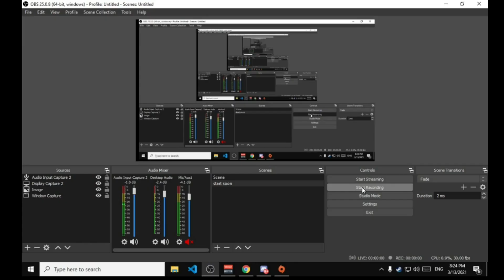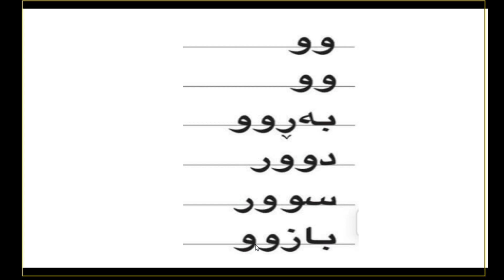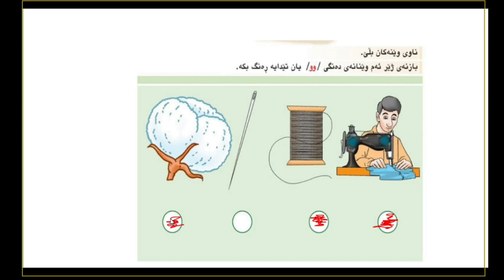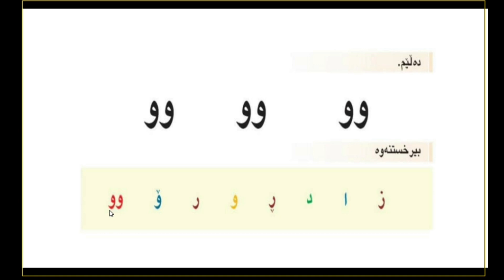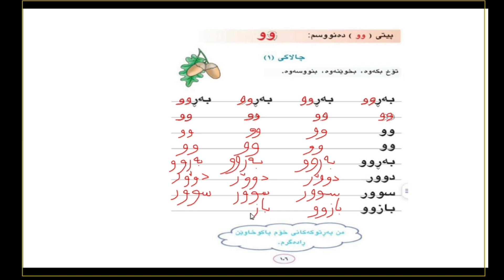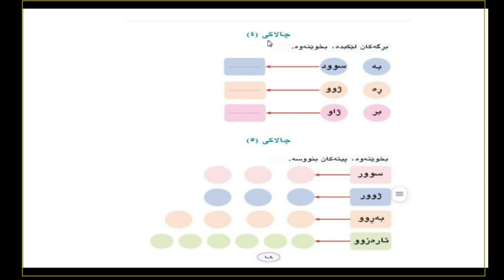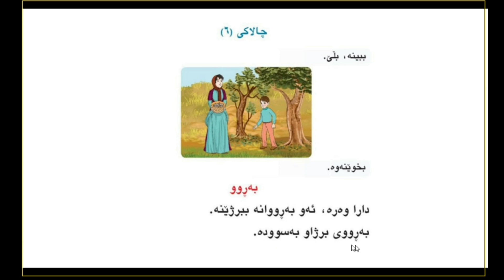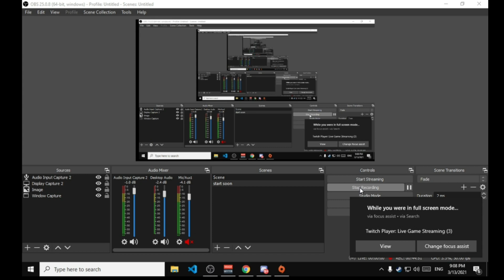خوێندنی کوردی پۆلی یە کە می بنە رە تی وە رزی - یە کە م وانە ی-چواردە ھە م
خوێندنی کوردی
پۆلی یە کە می بنە رە تی
وە رزی-یە کە م
وانە ی -چواردە ھە م
بابە تی ( بە ڕوو )
پیتی ( وو )
لاپە رە ی / (١٠٤-١٠٥-١٠٦-١٠٧-١٠٨-١٠٩ )